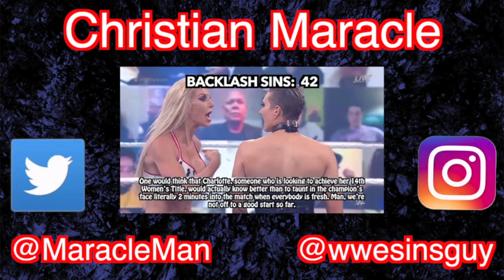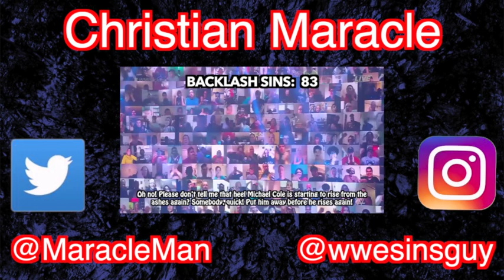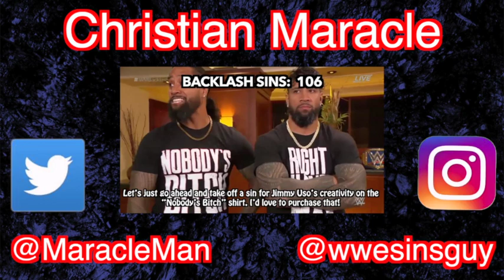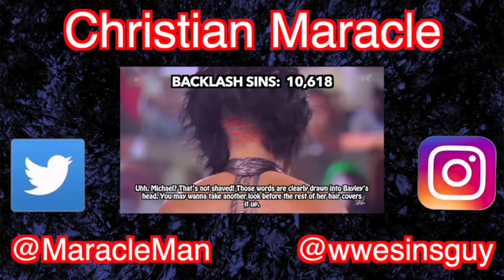Everything Wrong With WWE WrestleMania Backlash (2021)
The next PPV after WrestleMania this year is Backlash ... with the "WrestleMania" name literally added in. And while it had a fantastic main event, the rest of the show was mostly terrible. Featuring dragged matches, and apparently zombies. Oh boy! Time to hunt for sins,

Losers Lounge Podcast returns this Friday with our predictions to NXT TakeOver: In Your House II. We're excited to be back! Next week's sins video will finish off a WWE PPV collection.

Song: The Awakening
Artist: Onlap